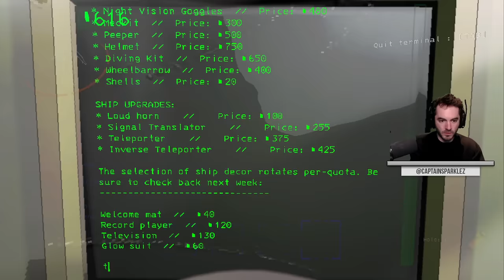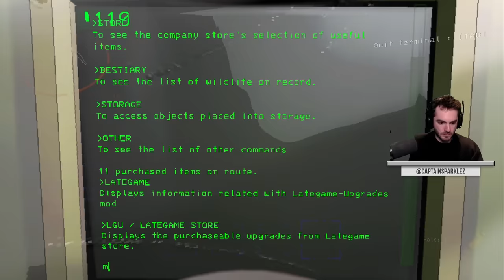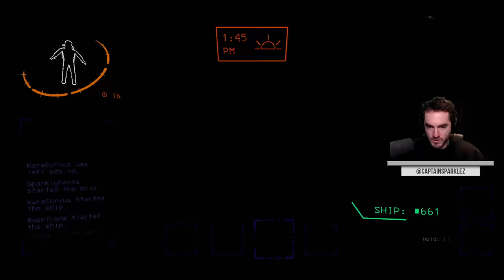Never Ending Dogs In Lethal Company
Holy frick Peter